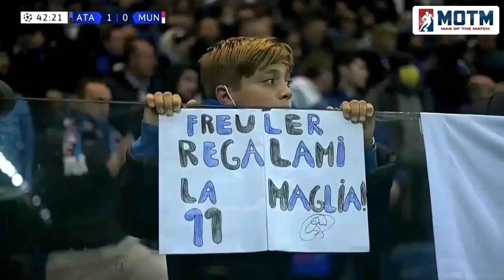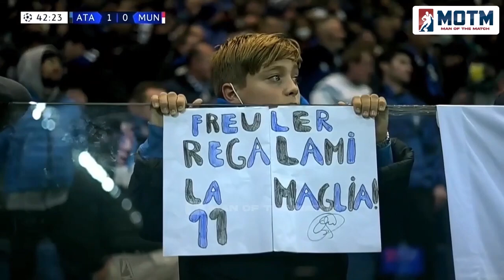Atalanta vs Manchester United 2 2 Highlights & All Goals UCL 2021